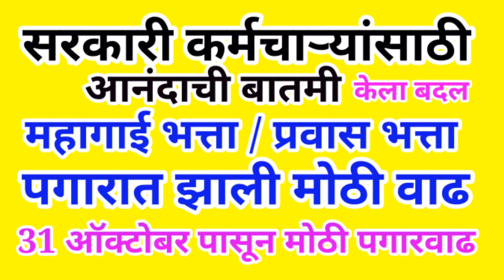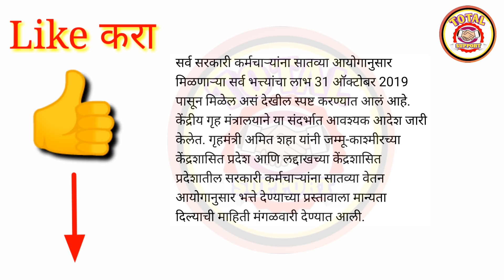सरकारी कर्मचाऱ्यांच्या पगारात झाली मोठी वाढ || महागाई भत्ता व प्रवास भत्ता वाढला || वेतन आयोगात बदल